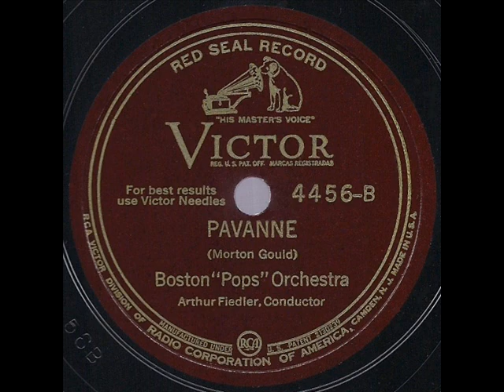1939 Boston Pops - Pavanne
Morton Gould’s popular light orchestral work gets an early treatment from Fiedler and the boys, released as the flipside of “The Toy Trumpet.”  The composer also recorded his own more leisurely paced version in the early 1940s (previously posted), though it’s the swinging 1939 Glenn Miller track that probably remains the most familiar.

Transferred and digitally processed from the original 78rpm: Victor Red Seal 4456 - Pavanne (Gould) by The Boston Pops Orchestra, conducted by Arthur Fiedler, recorded at Boston Symphony Hall June 29, 1939 .